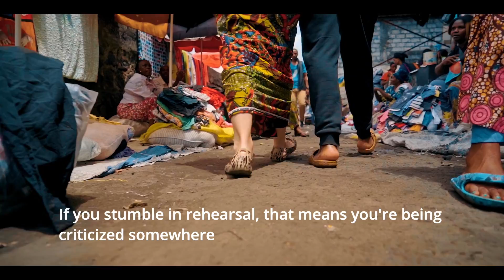MANENO YA BA MAMA By BLACKMAN BAUSI ft JENN BAUSI